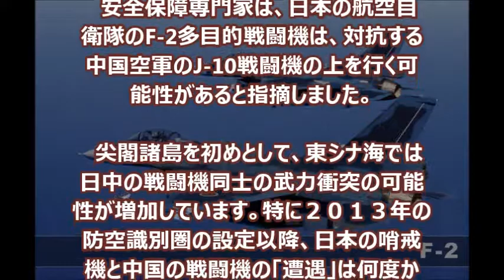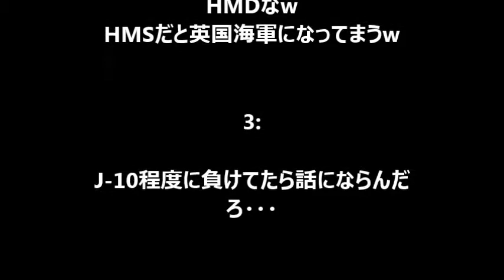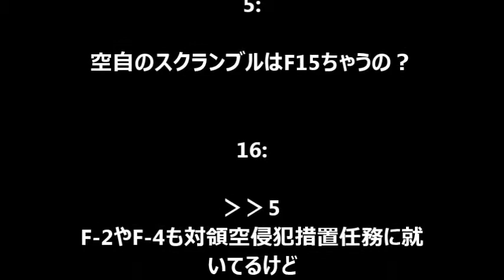【航空自衛隊】「中国空軍J-10戦闘機に航空自衛隊のF-2戦闘機は勝っている！」中国、マジでビビる…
安全保障専門家は、日本の航空自衛隊のF-2多目的戦闘機は、対抗する中国空軍のJ-10戦闘機の上を行く可能性があると指摘しました。
（動画につづく）